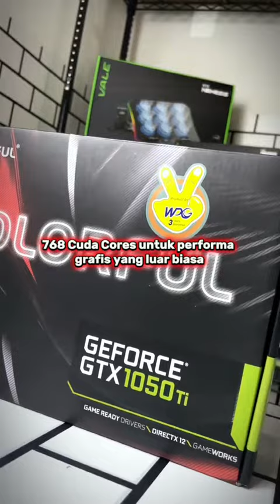VGA Performa Kelas menengah hemat biaya !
VGA yang menawarkan performa kelas menengah dengan harga yang terjangkau. Kartu grafis ini cocok untuk para gamer yang mencari pengalaman bermain game yang lancar dan imersif. vga vgamingtiktok vgaming Vga Komputer Murah pc aksesoriskomputer pcrakitan pcrakitanmurah pcgaming pcgamingsetup pcgamer komputer serviskomputer fypシ fypシ゚viral